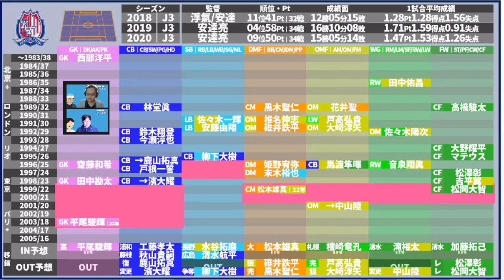【カターレ富山│2021-2022】カターレ富山の経営改革＆採用改革を推し進める史上最強下地の完成│台所事情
いいチームだなあ＊

GK平尾くんに次いで、
MFガブリエル・エンリケ（京都共栄学園高等学校）が加入。
収録後の発表だったから、表にはいないけど、
「史上最強下地」であることの証左＊

・10/22（金）Project2030・Jクラブの戦術プラン

2019年～大塚や渋谷で行っていた、

2017年、DAZNの実況を行うことになった井上マーが

2018/10/10　1本目の動画リリース
2018/11/08　登録者1,000人突破
2019/02/22　登録者10,000人突破
2019/03/19　リアルトークライブ#1「大塚ドリームシアター校」開始
2019/04/08　ミルアカマンデーライブ#1スタート
2019/09/16　リアルトークライブ#5「渋谷ロフトナイン校」
2020/02/20　Jリーグ推進委員会イベント@渋谷DAZN CIRCLE
2020/11/01　DAZN主催の「DAZN欧州組応援部」のメンバーに加入
2021/02/25　DAZN Jリーグ推進委員会イベントをミルアカで実行！
2021/08/04　登録者50,000人突破

・FIFA20
・あつ森
・フォートナイト
・APEX

・キュン学部
・Tokyo Walker
・作業雑談…